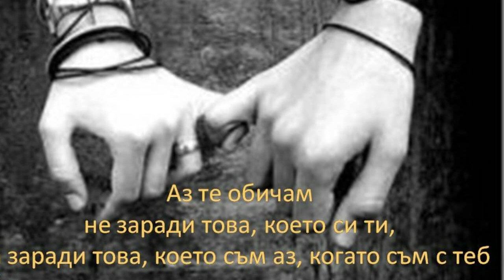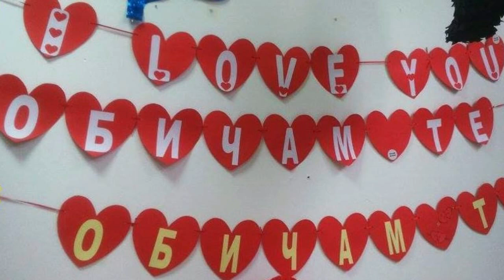NOWO 2018! ANA MARIA - NEW STYLLE ''YAKO'' / DJ ILIQN SVALQCHA \ АНА МАРИЯ 2018 ЯКО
АБОНИРАЙТЕ СЕ ЗА ОЩЕ НОВИ ХИТОВЕ, БЛАГОДАРЯ♥